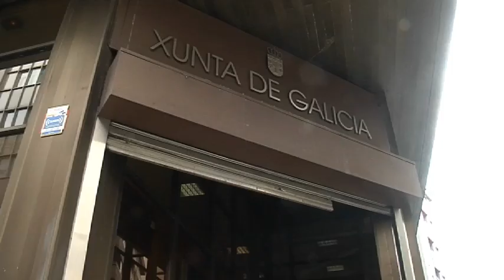PRESENTACIÓN PROGRAMA MULLERES